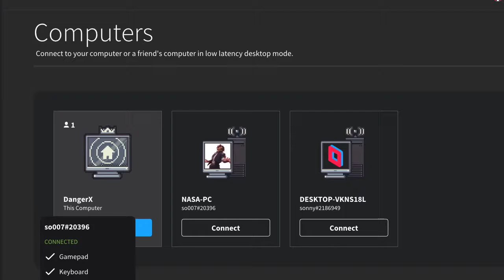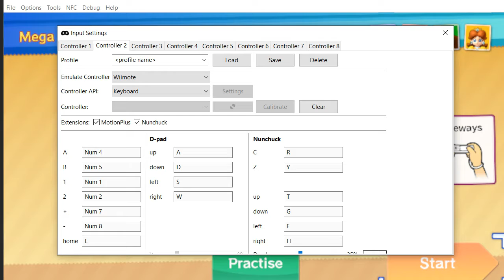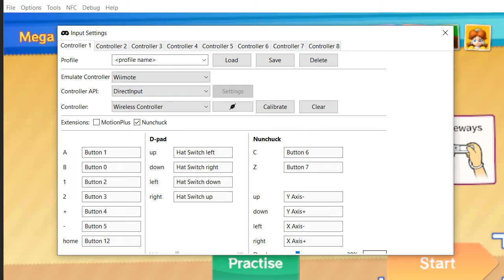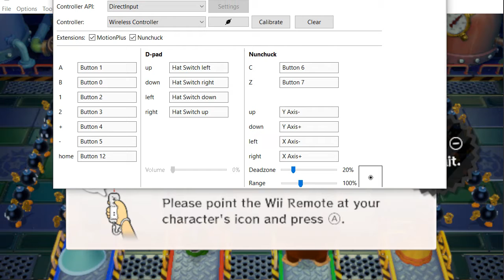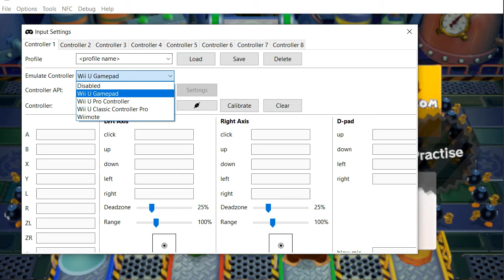Mario Party 10 Fail